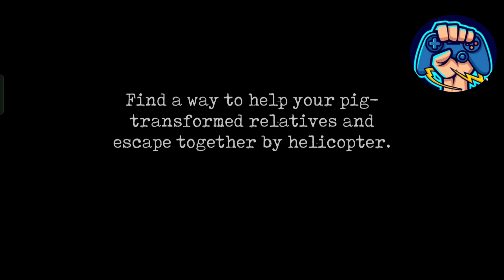Mr Meat 2 in Helicopter Escape | Rinku and chintu Gameplay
Mr Meat 2 in Helicopter Escape part 3|  Rinku and chintu Gameplay

📱APP DESCRIPTION

Mr. Meat 2: Prison Break - Free

Mr. Meat 2: Prison Break
Gaming
Mr. Meat 2: Prison Break Walkthrough
by chulbul pandey gaming

Mr.Meat 2#Mr.Meat 2: prison Break

Hey Guys!

You guys have been requesting this... So here it is! Enjoy!

# Mr.Meat 2: prison Break in full gameplay
# Mr.Meat 2: prison Break in fun
Mr.Meat 2 : Helicopter Escape
# Mr.Meat 2: prison Break full gameplay in hindi
Mr.Meat 2: prison Break part 3
Mr.Meat 2: prison Break with rinku & chintu
you tube shorts
funny shorts
funny dubbing
chulbul pandey
Gaming TV
chulbul pandey gaming

About : hello Guys,rinku Here, The Owner of chulbul pandey "gaming channel .I created this channel for Gaming news , Gaming videos , Gaming Tips , Gameplay & live streaming😛, & unboxing & Reviews so if you're interested in playing games.So this channel is helpful for you.